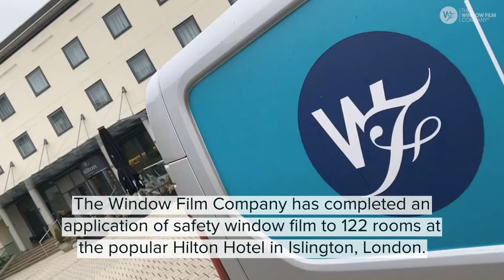Safety Window Film installation | Hilton Hotel London | The Window Film Company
The Window Film Company has completed an installation of safety window film at the Hilton Hotel in Islington, London.

Clear safety window film was applied to both sides of the shower screens in over 100 of the hotel bedrooms, adding a virtually invisible extra layer of protection to the glazing.

Safety window film from The Window Film Company is available in a range of thicknesses and finishes and works by holding the glass together in the event of accidental or malicious damage. It can be applied in conjunction with other window films to deliver additional benefits such as solar control and privacy.

For more details on the range of safety films supplied and installed by the Window Film Company, please call a member of the team on 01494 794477 or email